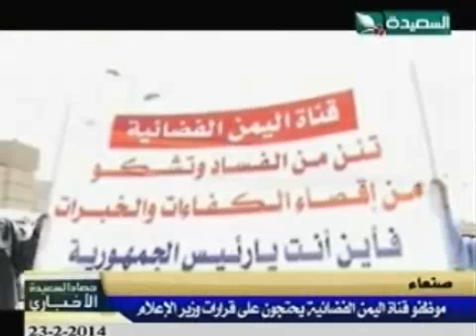حصاد السعيدة 23-2-2014م - موظفي قناة اليمن الفضائية يحتجون على قرارات وزير الإعلام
تقرير - موظفي قناة اليمن الفضائية يحتجون على قرارات وزير الإعلام - ضمن برنامج حصاد السعيدة الإخباري ليوم الأحد الموافق 23 فبراير 2014م .